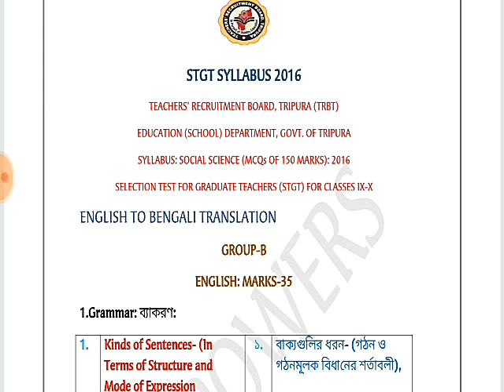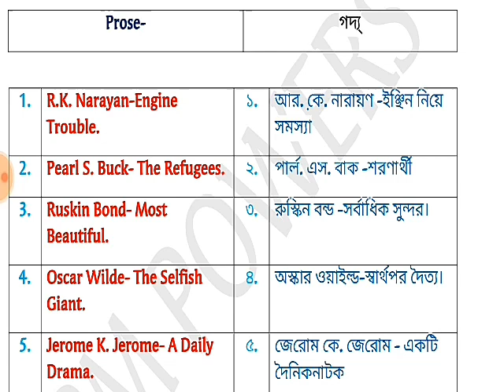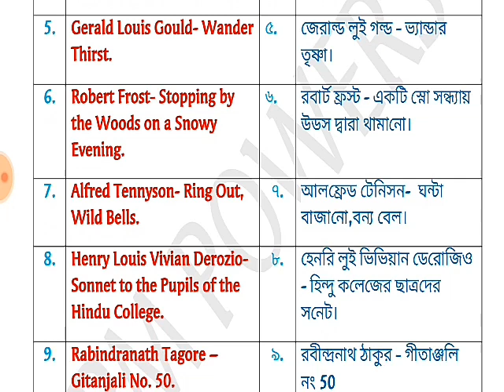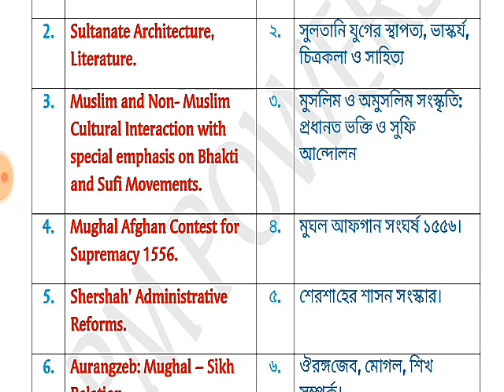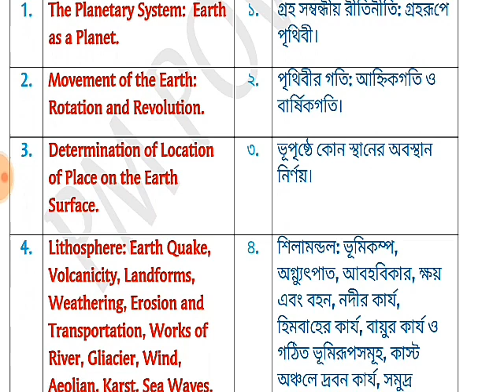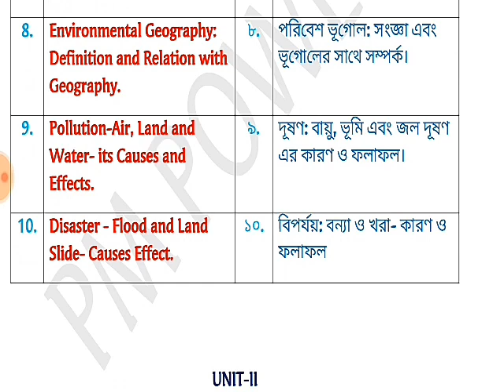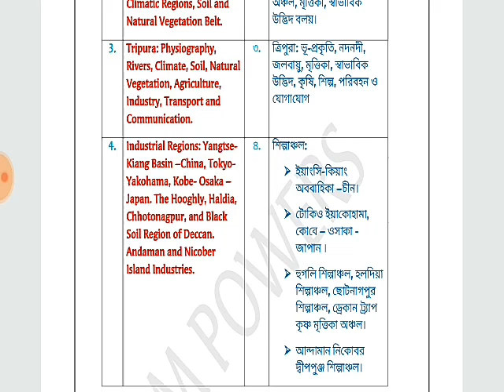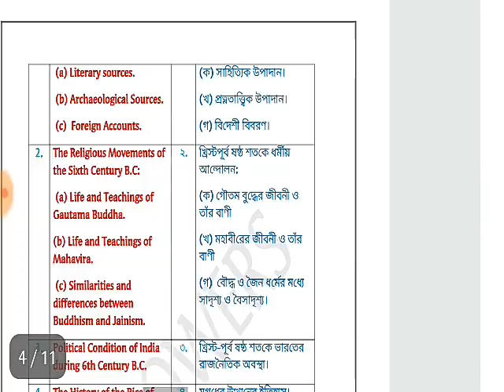এিপুরা STGT(ix-x) সিলেবাস বাংলায় অনুবাদ#TRIPURA TET SYLLABUS STGT(9-10) BENGALI TRANSLATION#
FRIENDS TRIPURA TET SYLLABUS STGT(9-10/ix-x) BENGALI FULL TRANSLATION
Friends

🤝TRIPURA TET PAPER 2 QUESTIONS AND